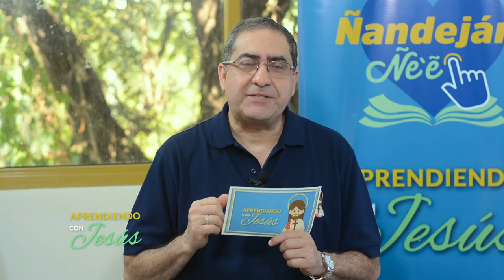Aprendiendo con Jesús - Programa 82